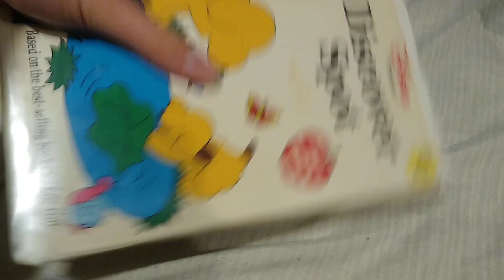Discover Spot: VHS Review